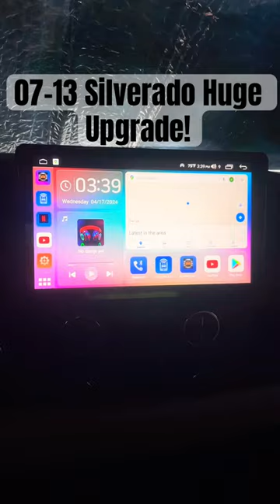07-13 Silverado/Sierra interior upgrade!